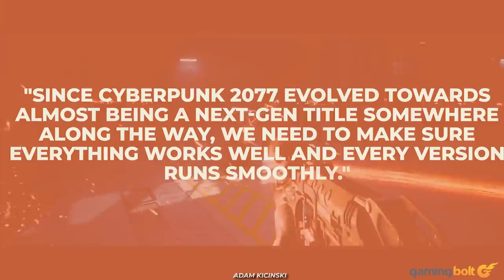Cyberpunk 2077 - 10 Biggest Concerns We Have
With all of the details revealed thus far for Cyberpunk 2077, there have also been plenty of reasons to worry. Following its delay to December, let's take a look at 10 of our biggest concerns, ranging from the story and gameplay to overall polish and performance on certain platforms.